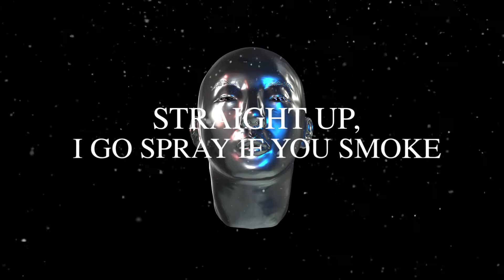Cooee Chad - Tied to Ms (Official Lyric Video)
Written by Cooee Chad
Produced by Juno
Mixed by TAZY, Juno, Cooee Chad
Mastered by SLIMDANNY
Cover art by Seeoh

Presented by GOLD DIGGERS CLUB